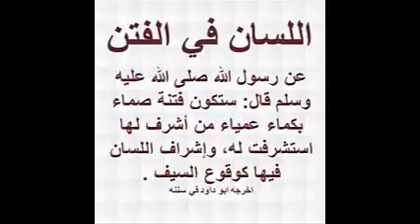اذا كنت تأكل وحدك فلا حرج ان تاكل من أي جانب الشخ رسلان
الشيخ محمد سعيد رسلان : حصل على ليسانس الآداب قسم اللغة العربية شعبة دراسات الإسلامية
وعلى درجة الماجستير في علم الحديث بتقدير امتياز مع مرتبة الشرف الأولى عن بحث في "ضوابط الرواية عند المُحدِّثين".

وعلى درجة الدكتوراه - العَالِمية - في علم الحديث بتقدير امتياز مع مرتبة الشرف الأولى في بحث عن: "الرواة المُبدَّعون من رجال الكتب الستة".